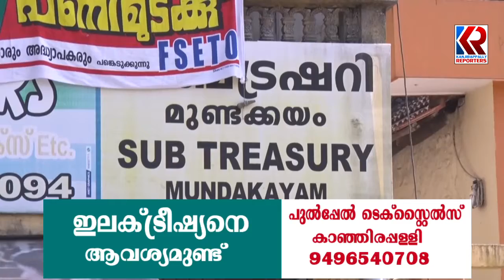വില്ലേജ് ഓഫീസ് പുതിയ കെട്ടിടത്തിൽ: പഴയ കെട്ടിടം കാട് കയറി നശിക്കുന്നു | Village Office Mundakkayam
എരുമേലി വടക്ക് വില്ലേജ് ഓഫീസ് പുതിയ കെട്ടിടത്തിലേക്ക് മാറിയതോടെ പഴയ കെട്ടിടം കാട് കയറി നശിക്കുന്നു